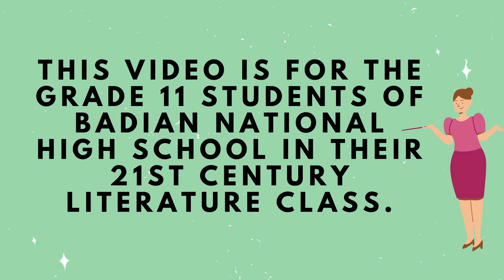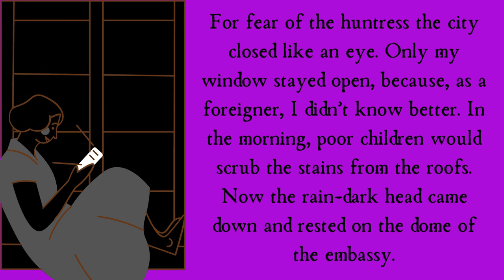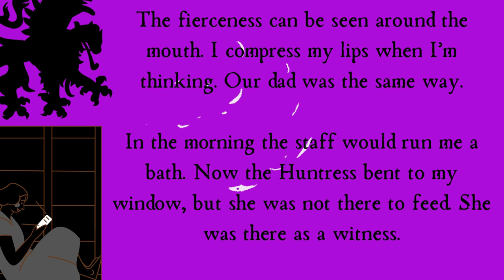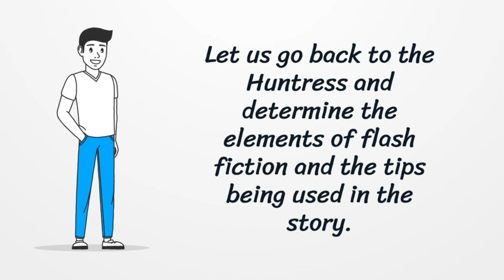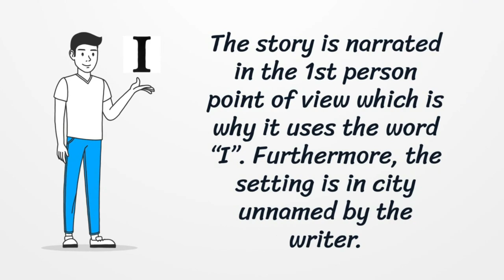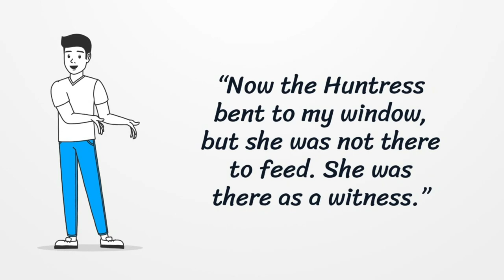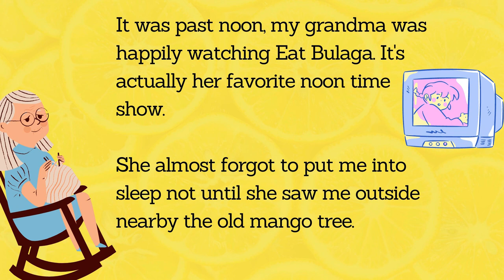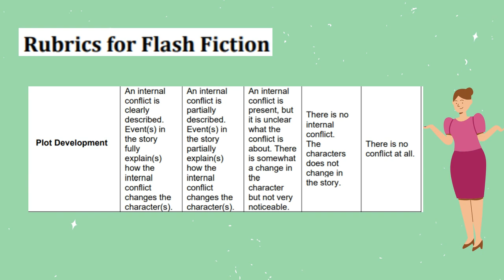LITBITS Lesson # 1: FLASH FICTION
This video is purposely made for the Grade 11 students of Badian National High School in Badian, Cebu.